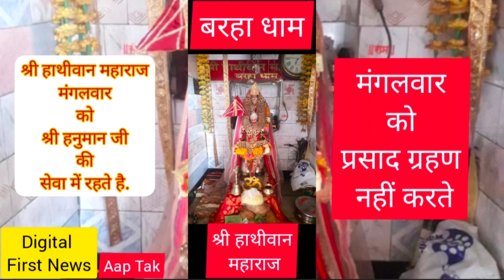हाथीवान महाराज जी मंगलवार को श्री हनुमान जी की सेवा में रहते है...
श्री हाथीवान मंगलवार को प्रसाद ग्रहण नहीं करते।
यह वीडियो खास है क्योंकि इसमें कश्मकश की खुली बात है।
श्री पण्डोखर सरकार
श्री बरहा धाम
श्री हाथीवान महाराज
श्री प्रेत महाराज
श्री समाधि वाले बाबा
माता कालका(भगवती)
श्री गुरुशरण जी महाराज
त्रिकालदर्शी दरबार
श्री गुरुशरण जी महाराज क्या श्री हाथीवान महाराज के अवतार है।
डिजिटल फर्स्ट न्यूज
आप तक